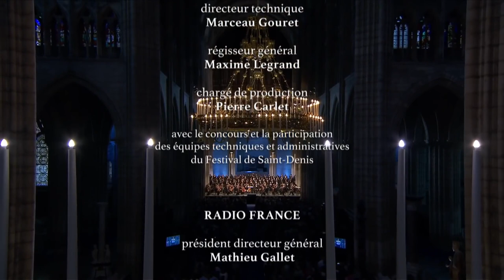Mozart - Requiem (Festival de Saint-Denis 2017)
CHŒUR DE RADIO FRANCE - ORCHESTRE NATIONAL DE FRANCE - JAMES GAFFIGAN

Après une mémorable 2e de Mahler en 2014, le directeur musical de l’excellent orchestre de Lucerne James Gaffigan revient avec une autre œuvre emblématique du Festival. Pour clore cette édition, une nouvelle lecture de ces pages sublimes.

PROGRAMME : MOZART REQUIEM EN RÉ MINEUR, K. 626

Interrompu par la mort-même de son auteur, le Requiem de Mozart est entouré d’un mystère qui nourrit notre fascination. Dans la Basilique de Saint-Denis, il prend encore une nouvelle dimension.

Après une mémorable Deuxième Symphonie de Mahler en 2014, le directeur musical de l’orchestre symphonique de Lucerne, James Gaffigan revient au Festival avec cette autre œuvre emblématique, à la tête de l’Orchestre National de France, du Choeur de Radio France, et d’un quatuor vocal soliste de haut vol.

avec :
Marita Solberg, soprano
Karine Deshayes, mezzo-soprano
Joseph Kaiser, ténor
Alexander Vinogradov, basse
Chœur de Radio France,
Nicolas Fink, chef de chœur
Orchestre National de France,
James Gaffigan, direction